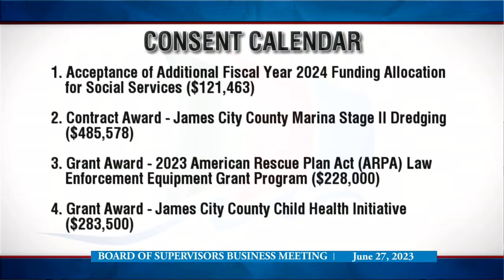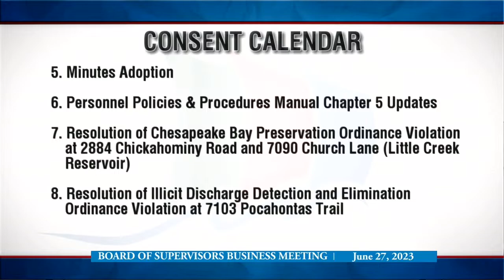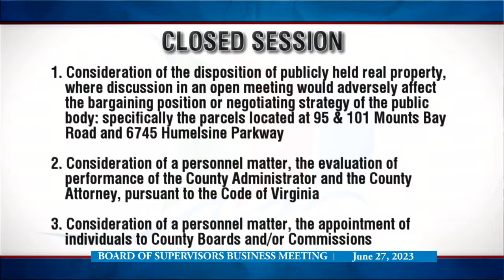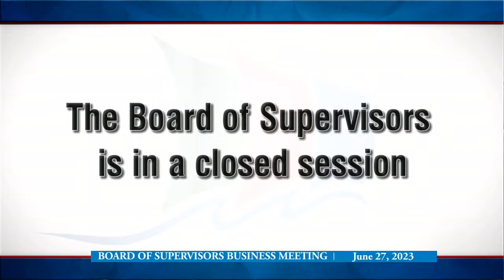Board of Supervisors Business Meeting – June 27, 2023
0:00 Click to view specific portions of the meeting
6:18 Call to Order
6:55 VDOT Quarterly Update
25:10 Consent Calendar
26:31 Board Requests and Directives
35:14 Closed Session
2:25:04 Certification of Closed Session
2:25:26 Appointments to Boards/Commissions
2:26:46 Adjournment

A business meeting of the Board of Supervisors from June 27, 2023.